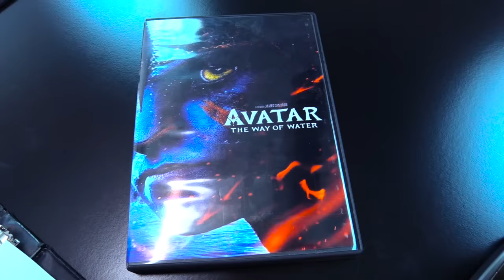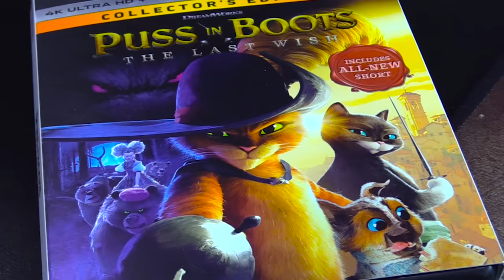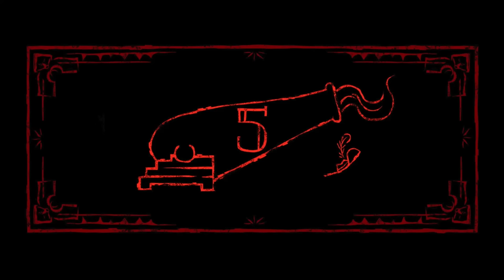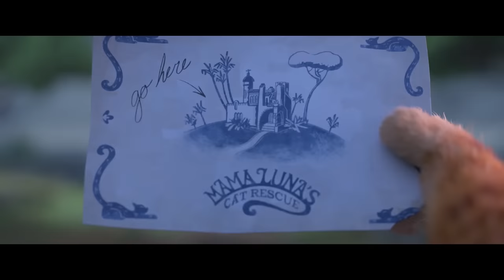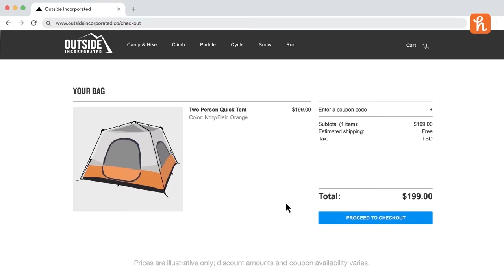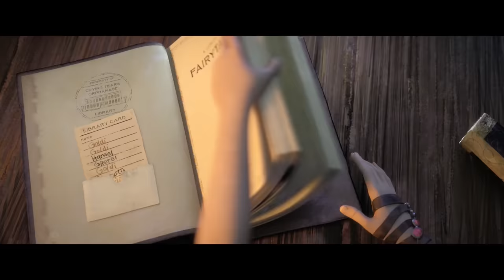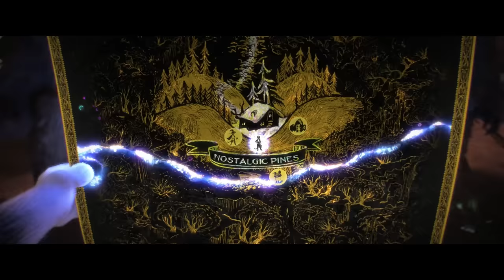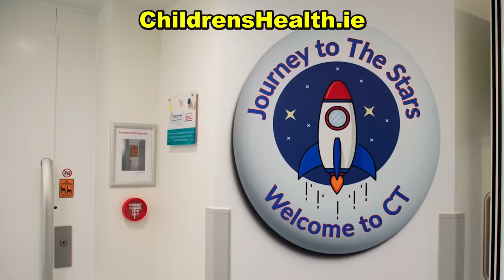Puss in Boots: The Last Wish - Nostalgia Critic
One of the surprise hits of 2022 is given a look by the Nostalgia Critic. Does he get into it as much as critics and audiences do?  Time to check out Puss in Boots: The Last Wish.

Puss in Boots: The Last Wish is a 2022 American computer-animated adventure film produced by DreamWorks Animation and distributed by Universal Pictures. The sequel to the spin-off film Puss in Boots (2011) and the sixth installment in the Shrek franchise, the film was directed by Joel Crawford and co-directed by Januel Mercado. Based on the character from Shrek 2 (2004) and inspired by the eponymous fairy tale, the film's screenplay was written by Paul Fisher and Tommy Swerdlow, with a story by Swerdlow and Tom Wheeler (the latter of whom wrote the 2011 film). The voice cast of Puss in Boots: The Last Wish includes Antonio Banderas and Salma Hayek Pinault reprising their respective roles as the titular character and Kitty Softpaws, and are joined by Harvey Guillén, Florence Pugh, Olivia Colman, Ray Winstone, Samson Kayo, John Mulaney, Wagner Moura, Da'Vine Joy Randolph, and Anthony Mendez, who voice new characters introduced in the film. Set after Shrek Forever After (2010), the film follows Puss in Boots as he journeys to restore the first eight of his nine lives.